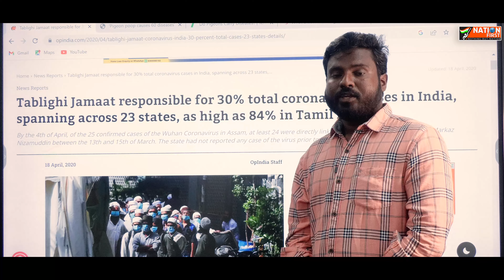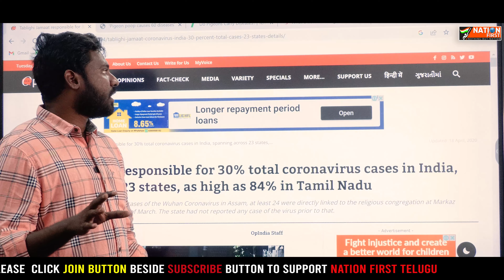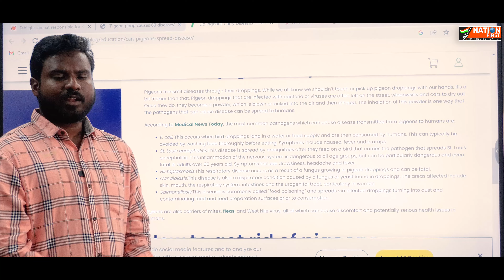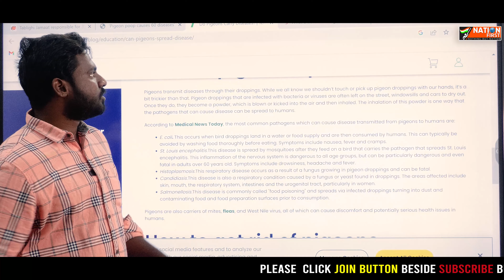పావురాలతో పొంచివున్న పెను ప్రమాదం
A/C Name: NATION FIRST TELUGU
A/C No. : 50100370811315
IFSC Code: HDFC0009587
SWIFT Code: HDFCINBB
Branch: KAVURI HILLS ROAD MADHAPUR
Account Type: SAVING
MMID:9240606
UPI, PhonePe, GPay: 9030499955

Nation First - Nothing but NATION.
NationFirst is a media portal created with the intent to highlight the news reports related to aid and success stories, besides chronicling the forgotten history of India. Our purpose is to cover news stories and op eds that are often neglected or fail to make it to the mainstream media. What’s missing is a platform that offers you facts as they are and healthy discussions for nation-building, irrespective of the ever-shifting power centres. At Nation First we are not part of a herd or camp. Read us. Help us build a stronger nation. We are an independent media portal, who take pride in standing up for the truth, our unbiased and ethical journalism that is driven by an urge to act and create betterment. This along with an innate sense of nationalism and patriotism towards our nation.